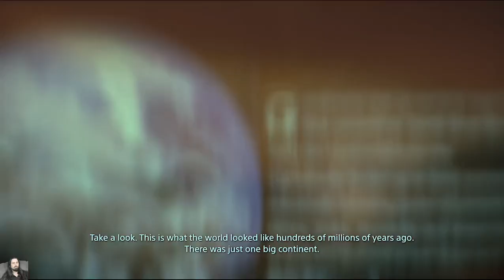Death Stranding DX Let's Play Part 2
In which I make it to chapter 2.